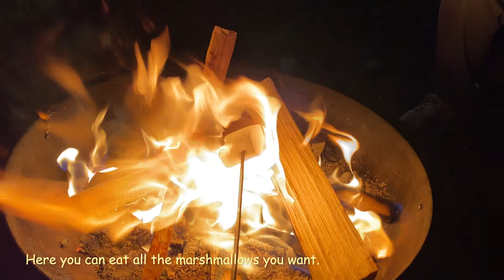Glamping in the Rain Mountains,Rivers in Japan【Sounds of Nature,ASMR,Japanese food,】EP.1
They are Japanese who love nature and camping.
Take a look at the beautiful nature in Japan.

I'm still learning about camping and English.

■CHILL CAMP GEAR
○Tent

○Peg Hammer

○Elise Stake

○Bonfire stand

○Camping Pillow

○Lantern Stand